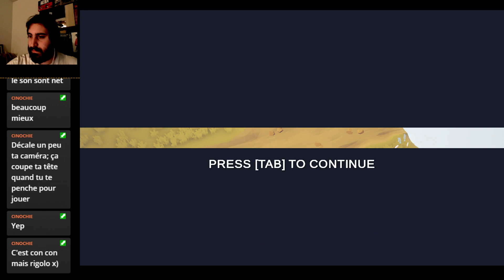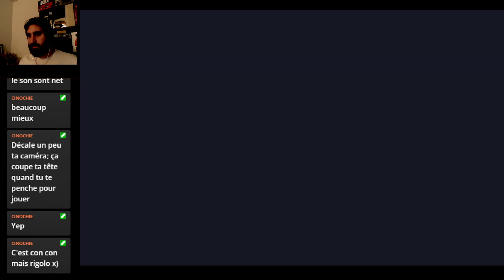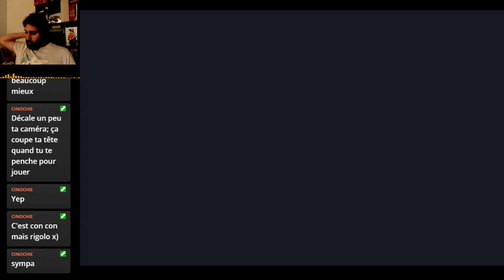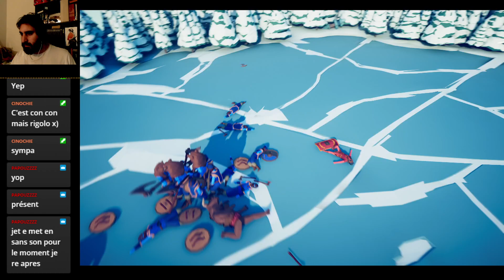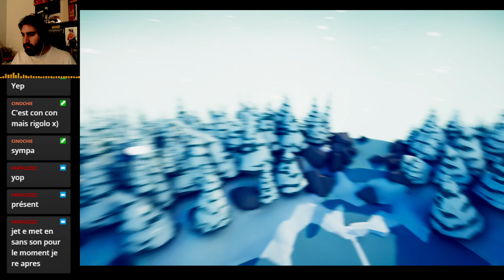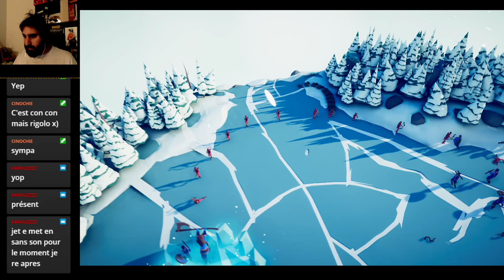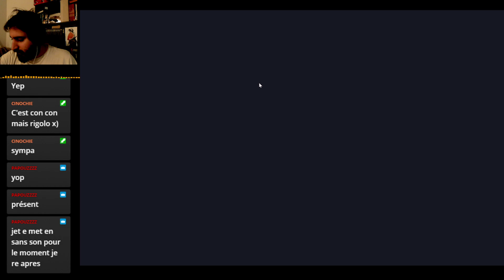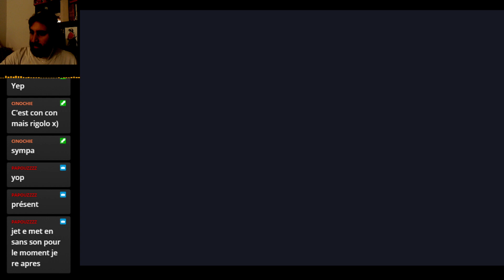Dinguerie ! - TABS - Lebon